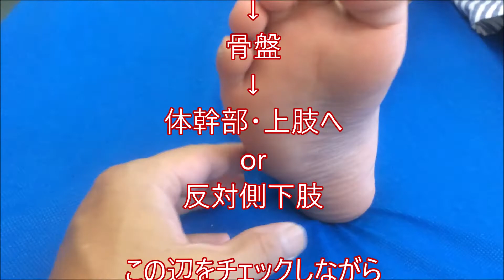サッカー【演繹的考察】足の外側が痛い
動画の解説はコチラ▼▼▼
サッカーでキーパーをしている
小5の男の子の足の外側部痛の

症例です。

第五中足骨の腓骨筋
付着部近辺にけん引痛と

圧痛があります。

軽い運動やダッシュぐらいでは
痛みは出現せず、

ある動作や時々痛みが出現する
ようです

本症例は「演繹的」とも
言えないケースではありますが

検査で出にくい症例の場合は
仮説の検証が大事になってきます